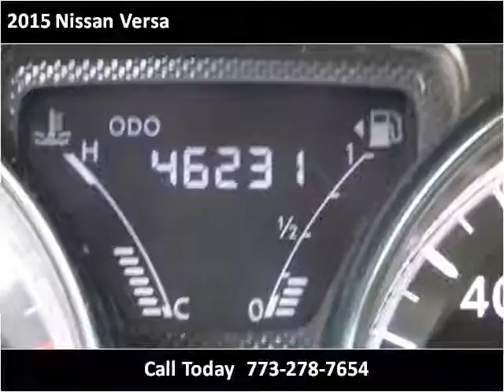2015 Nissan Versa Used Cars Chicago, Burbank IL